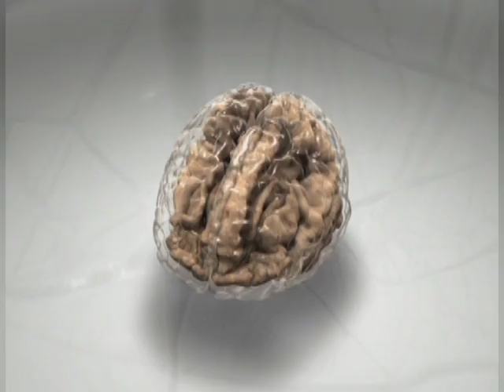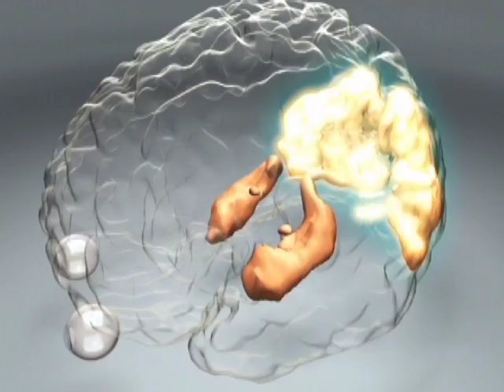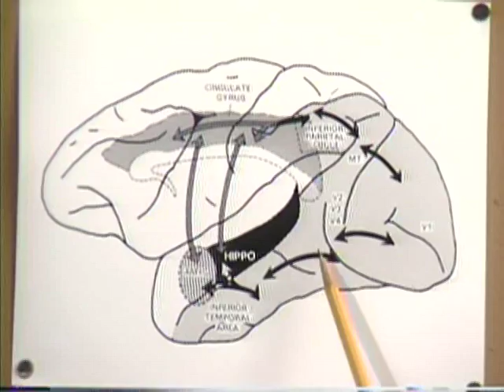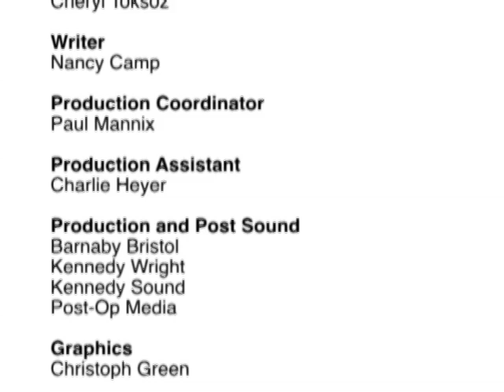Mortimer Mishkin - 2009 National Medal of Science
2009 National Medals of Science Laureate for his contributions to understanding the neural basis of perception and memory.  Produced by Evolving Communications for the National Science & Technology Medals Foundation.